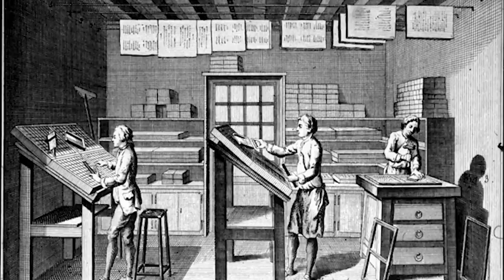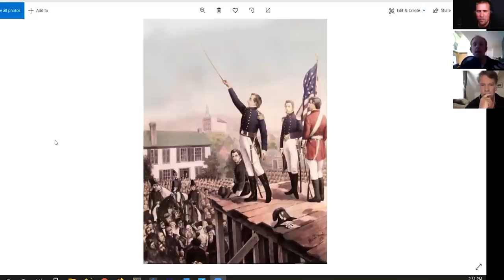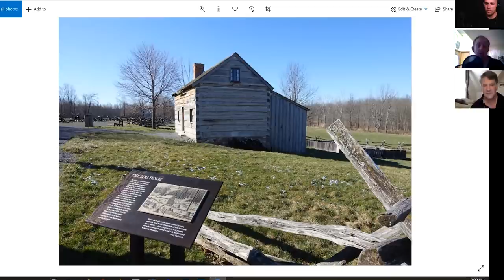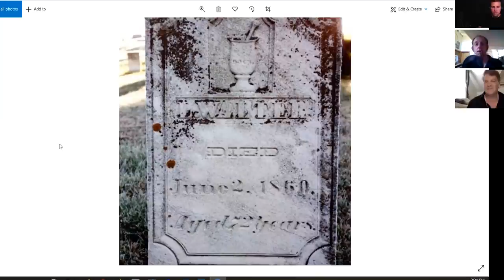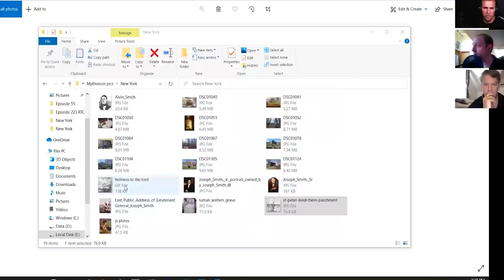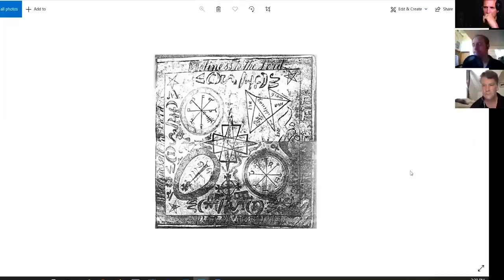Joseph Smith: magic and occult Timeline of Early Mormonism pt.1 David Fitzgerald & Bryce Blankenagel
Citing Joseph Smith's experiences with folk magic, treasure seeking and seer stones, it is claimed that Joseph Smith's spiritual experiences were originally products of magic and the occult. Some charge that only much later did Joseph retrofit his experiences in Christian, religious terms: speaking of God, angels, and prophethood rather than in terms of magic, treasure guardians and scrying. It is also claimed that a "vagabond fortune-teller" named Walters became popular in the Palmyra area, and that when Walters left the area, "his mantle fell upon" Joseph Smith.

Was Joseph Smith involved with witchcraft, magic & the occult? The Mormons follow a prophet like figure named Joseph Smith who claims to have had a vision of Jesus & God the father. They told him all other churches are corrupt and that he needs to start his church which later became the Latter Day Saints.

You have not heard of early Mormonism & it's development like anything you are going to hear in this series! David Fitzgerald & Bryce Blankenagel tell a funny, deep story of the historical development of the Mormon cult in our recent history.

All 4000+ pages of show scripts that comprise the podcast backlog and form the basis for the coming book
Bryce Blankenagle academia page and journal paper on psychedelics in early Mormonism